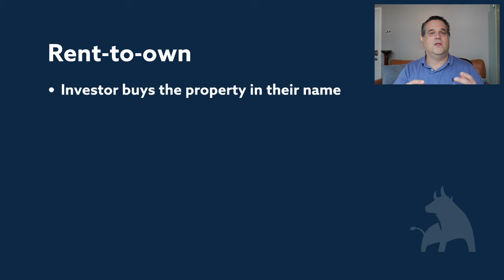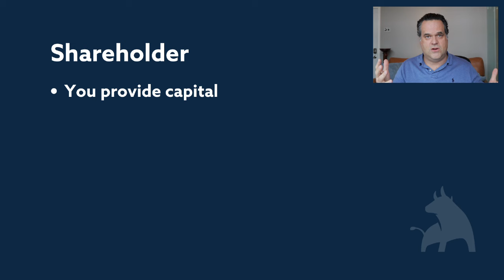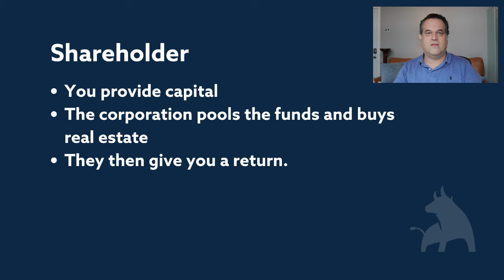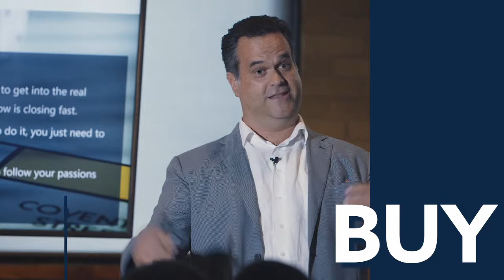Co-ownership Red Flags - 3 Types of Co-ownership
What are the red flags with co-ownership? You hear a lot of talk about co-ownership lately, and truthfully some aren't actually co-ownership. There are three things that people are calling co-ownership these days.

The first is rent to own - where you have an investor who buys a property, you pay them some deposit, and then typically a higher monthly rent and they apply some of that rent towards the equity in the property. Then at the end of an agreed upon period of time, you have the option to purchase the property and will have built up a down payment. The downside of that is sometimes people can't close after that time, and the investor gets to keep the funds. The real benefit of rent to own is for people that wouldn't be able to get into ownership because of credit situation, for example, are able to get into the property that they want to get into and with the help of investors are able to stay there. So it's not good or bad, it's just a different way of approaching things.

The next thing they're calling co-ownership - but it's not really - is the shareholder model. This is where you and a pool of other investors put money into some type of corporation and they go out and buy real estate. They give you a return on that money and at some point sell the property or rent it to give you an income stream. In that case you're also not on title personally for the property, the corporation is, and you're a shareholder in that corporation. The thing you need to know is they're making money and you're really the seed capital.

The watch out here is actually in both of those models, rent to own, and the shareholder model, is you are not on title right you are not the owner of the property. Even though they're calling it co-ownership, somebody else actually owns it and you're providing equity.

The third one is actual co-ownership where you go on title. You buy a property with other investors or other people that are going to live in the property and you live there with them, or you just invest and rent it out. Either way, you're actually on title and you're getting all the benefits of the property - be it rent, appreciation, etc.

There are lots of ways to get into the real estate market. Truthfully some of these things are good for people for various reasons and situations and circumstances. However, we would say that the thing you really want to get to is having your name on title somewhere in the city of Toronto, because you're going to get the most benefit from that and the most capital appreciation. If you have any questions or if you want to get into co-ownership that's actually something we specialise in. We do a lot of that for our clients and we have investors that are willing to pair with other investors or potential people that want to live in properties.